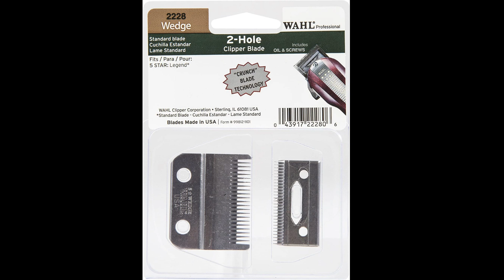EVOLUTION WAHL LEGEND CORDLESS 2021 | EVOLUCION WAHL LEGEND INALAMBRICA 2021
fotos sobre la evolucion de la maquina Legend en cable y como evoluciono a inalambrica siendo una de las clipper mas llamativas en el mercado.